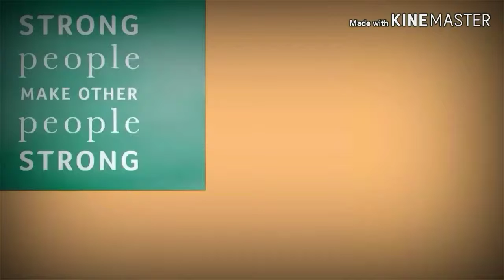COMPETITIVE EXAMS अतिमहत्वपूर्ण प्रश्न|SSC-GD, CGL, CHSL,VDO,BANK,RPF,UP POLICE & ALL OTHERS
Friends aj main apko bina pen Bina paper ke matra 2 sec me question solve karna bataungi ye ques bahut bar government exams me puche gaye hai.agar apko mathematics me problem hoti to plz mujhe comment box me comment karke bataye main maths basics se start karungi aur main aasha karti hu ki apko bhi mere channel k through maths acchi lagne lagegi aur maths ke ques karne me interest aane lagega to friends jaldi se mere channel ko subscribe kare bell icon press kare jisse sabse pahle video apke pas pahuche.stay tunned with me.Friends aisi hi mathematics Tricks ke liye stay tunned with me and follow me.